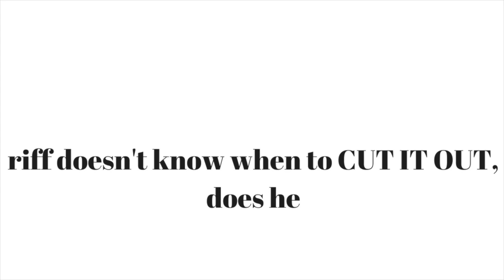west side story as vines: the animatic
i was gonna get this one out later with more vines but imovie keeps crashing on me so here we are. there’ll be more, i just have to get my computer fixed.

*･.｡✧ *:・ﾟ✧★*･.｡✧ *:・ﾟ✧･.｡ *:・ﾟ✧★*･.｡✧

programs used: my poor hand, iPad Pro, procreate, imovie

song: cappucino - snails house